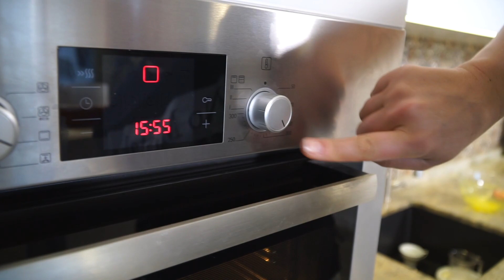КАК ПРИГОТОВИТЬ ЯПОНСКИЙ ЧИЗКЕЙК | ГОТОВИМ ДЛЯ ЛЮБИМЫХ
Приготовить японский чизкейк в домашних условиях просто, если придерживаться особых правил замеса теста и выпечки, продукты же вам понадобятся самые обычные.

Рецепт Японского чизкейка:
- уксус 1/3 ч.л.
- ваниль
- щепотка соли